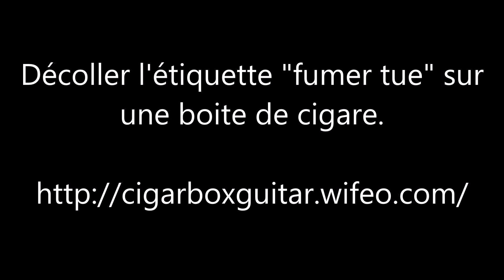Décoller l'étiquette fumer tue sur une boite de cigare MPEG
Décoller l'étiquette "fumer tue" sur une boite de cigare.